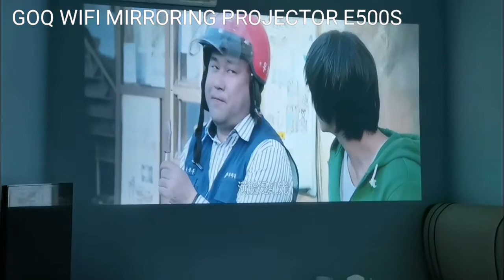GOQ E500S Wifi Projector